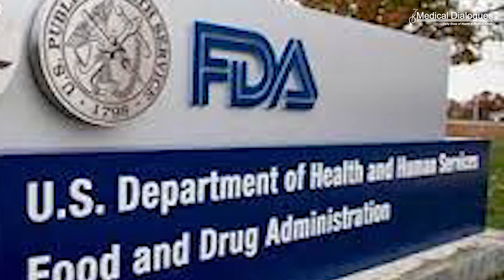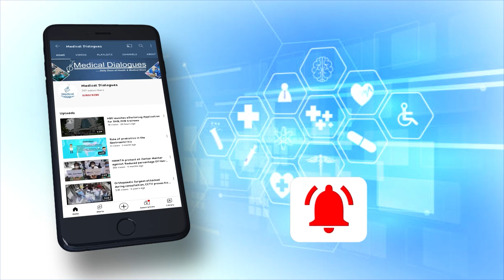USFDA Nod for Use of Apple Watch to Track Parkinson's Symptoms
San Francisco-based startup Rune Labs on Monday said it received clearance from the U.S. Food and Drug Administration to use the   and other common symptoms  in patients with Parkinson's disease.